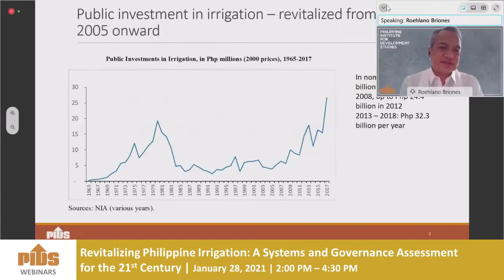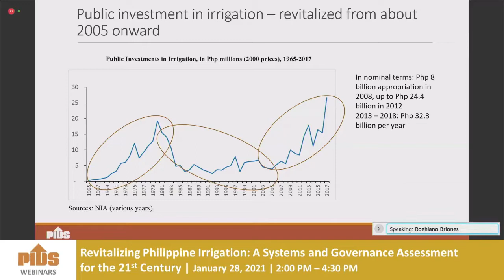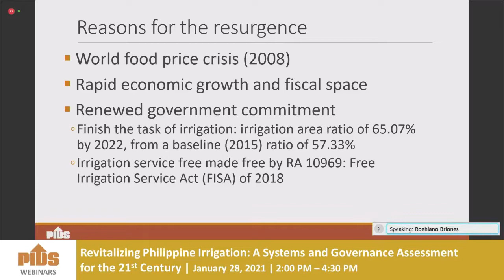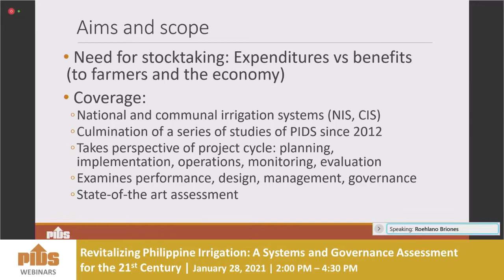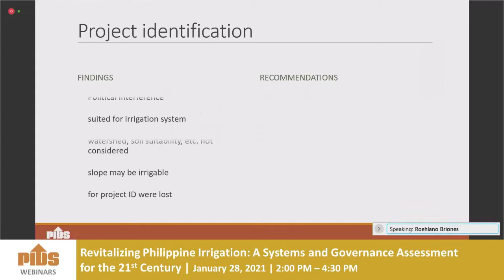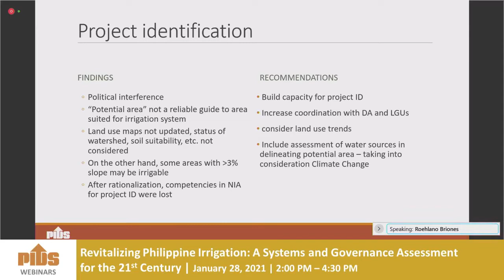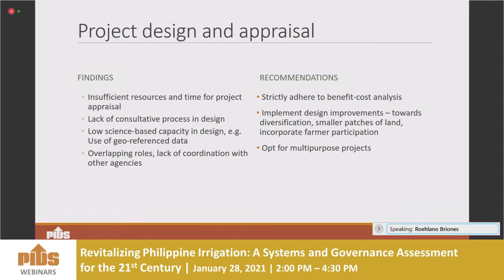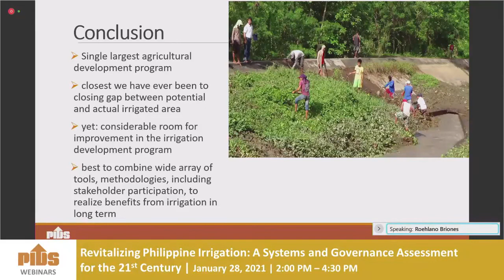Philippine Irrigation Book by Dr. Roehlano Briones